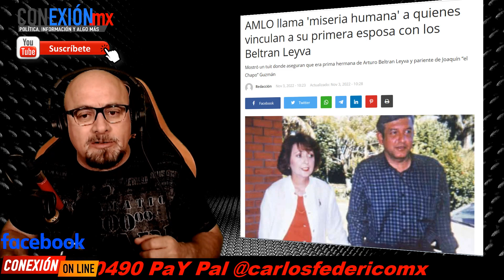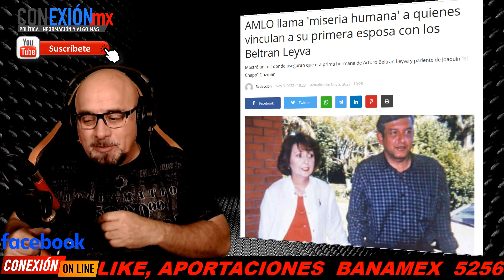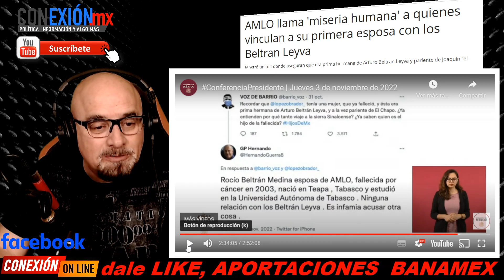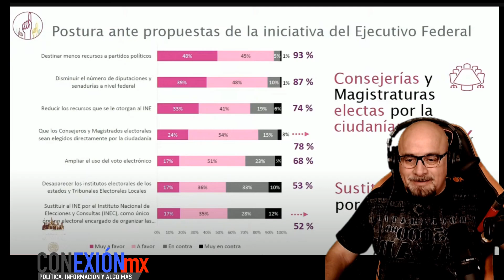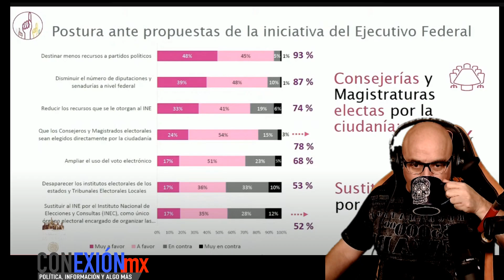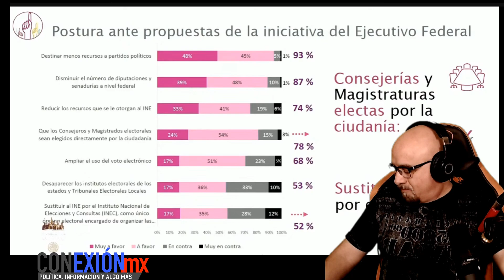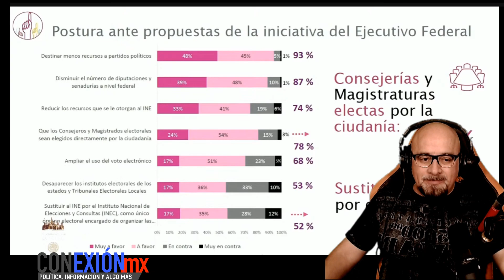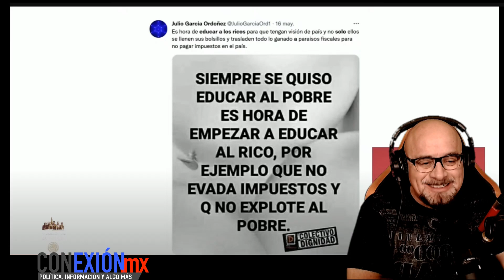No me voy a quedar callado, se metieron con mi ex esposa, López Obrador enfurecido, oposición está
No me voy a quedar callado, se metieron con mi ex esposa, López Obrador enfurecido, oposición la ligó con parentesco a capo de Sinaloa.